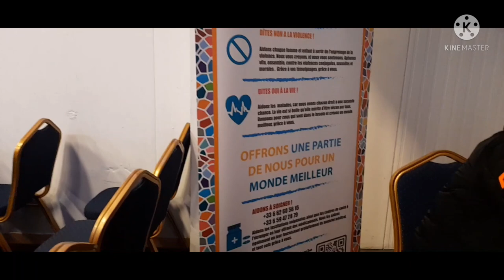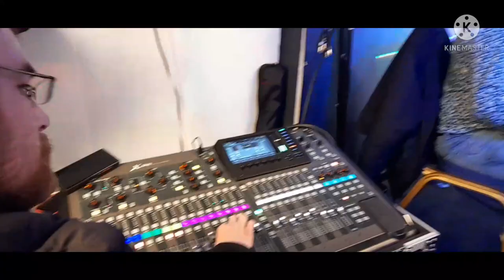Gala de charité avec Association La Colombe Méditerranéenne .